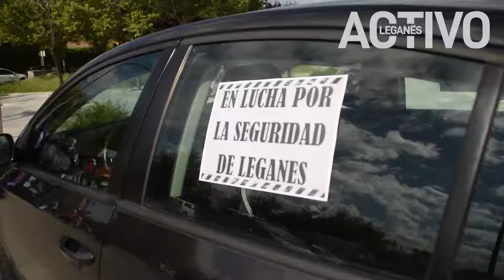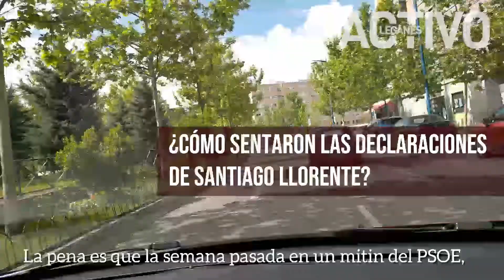LEGANES | Policía Local se manifiesta contra el desamparo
Los sindicatos CPPM y UPM han protagonizado una caravana reivindicativa compuesta por 76 coches en el que han criticado la gestión del Gobierno local y las promesas incumplidas. Hablamos con el secretario general de CPPM para conocer los detalles.